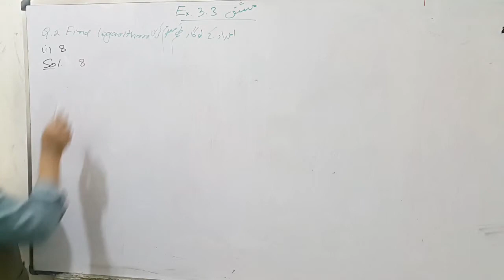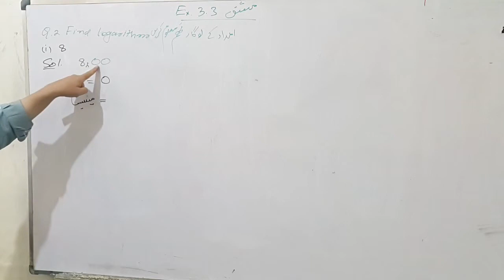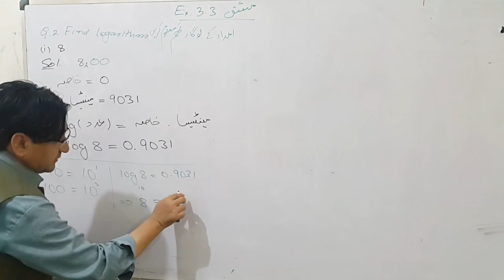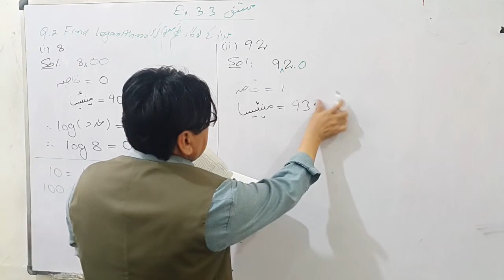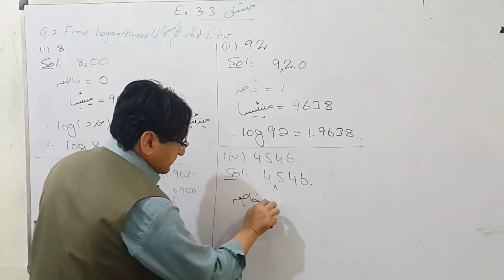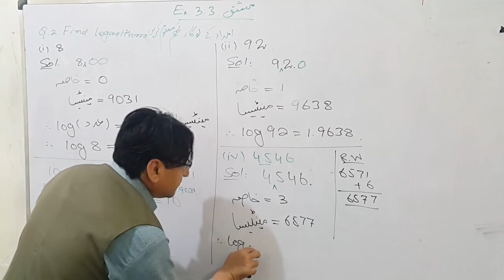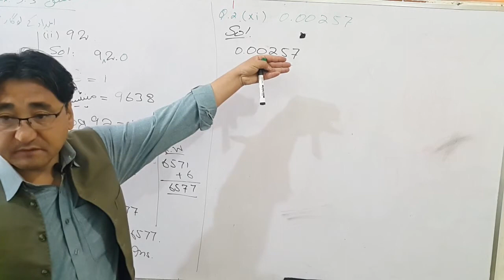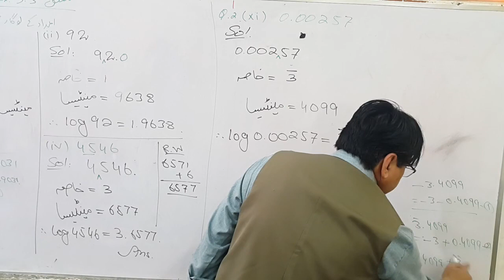9th Math Exercise 3.3 Question 2 | Urdu Medium | Balochistan board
Question 2:
Find the logarithm of the followings numbers.
مندرجہ ذیل اعداد کے لوگارتھم معلوم کریں۔